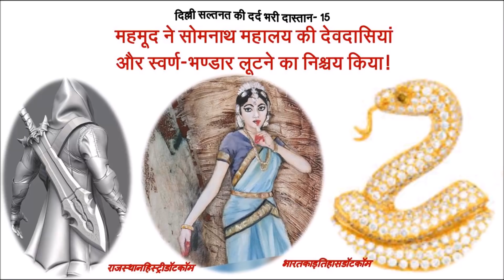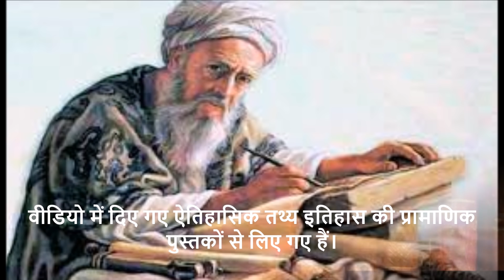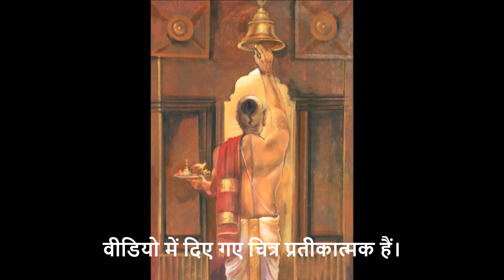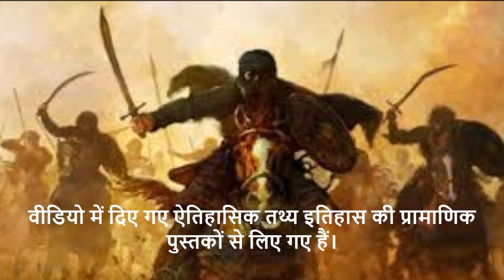दिल्ली सल्तनत की दर्दभरी दास्तान-15: महमूद ने सोमनाथ की देवदासियां और स्वर्ण लूटने का निश्चय किया!